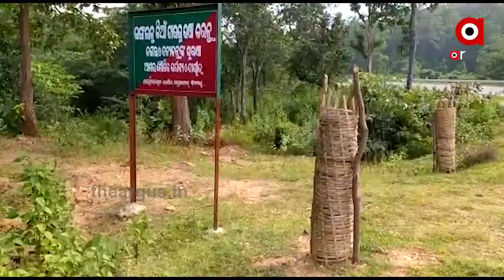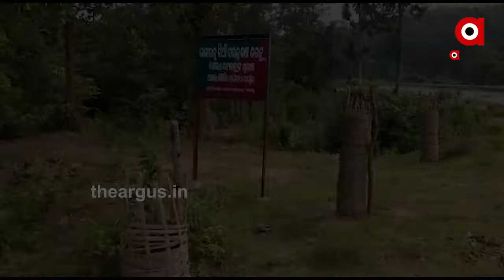ବନିକରଣ ନାଁରେ ଭୂଆଁ ବୁଲାଉଛି ବନ ବିଭାଗ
ବନିକରଣ ନାଁରେ ଭୂଆଁ ବୁଲାଉଛି ବନ ବିଭାଗ । ବନ ବିଭାଗ ସୁରକ୍ଷାରେ ହେଉଠି କାଠ ଚୋରି  ।
ରେଢାଖୋଲରେ ମାତିଛନ୍ତି କାଠ ମାଫିଆ । ଗାଡି ପିଛା 5ଶହ ଟଙ୍କା ନେଉଛନ୍ତି ବନ ବିଭାଗ କର୍ମଚାରୀ.